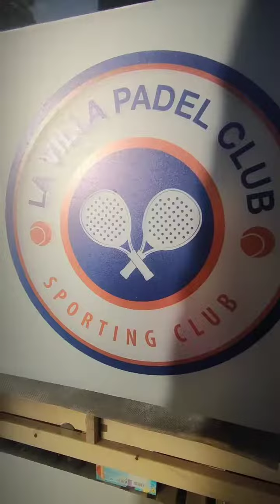Scuola Padel Viterbo - La Villa Sporting Club Vetralla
𝗦𝗰𝗼𝗽𝗿𝗶 𝗟𝗮 𝗩𝗶𝗹𝗹𝗮 𝗦𝗽𝗼𝗿𝘁𝗶𝗻𝗴 𝗖𝗹𝘂𝗯
🎾 ( Scuola Padel Viterbo )
Una struttura. tante Sorprese
3️⃣ 𝗖𝗮𝗺𝗽𝗶 𝗜𝗻𝗱𝗼𝗼𝗿 𝗖𝗹𝗶𝗺𝗮𝘁𝗶𝘇𝘇𝗮𝘁𝗶
Alla Villa Sporting Club di Vetralla trovi:
✅ Altezza con massima Giocabilità
✅ Scuola Padel per tutte le età
✅ Lezioni individuali
✅ Preparazioni Agonistiche con Istruttore
federale riconosciuto.
✅ 2 Campi da Tennis
✅ 1 Campo da Calcetto Polifunzionale
✅ 1 Campo da Beach Volley
✅ 1 Chalet con Bar e Segreteria
🎾𝗦𝗰𝘂𝗼𝗹𝗮 𝗣𝗮𝗱𝗲𝗹 𝗩𝗶𝘁𝗲𝗿𝗯𝗼
🏆La Prima Scuola di Padel a Viterbo